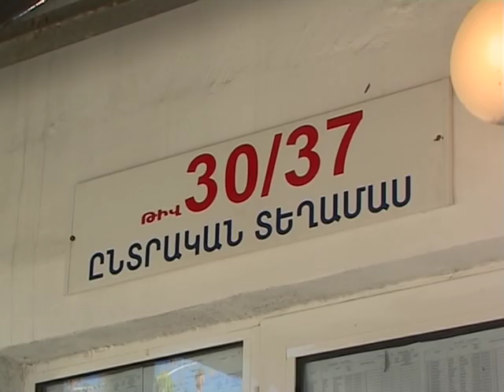Քրիստ Մարուքյանը կատարեց իր քաղաքացիական պարտքը...